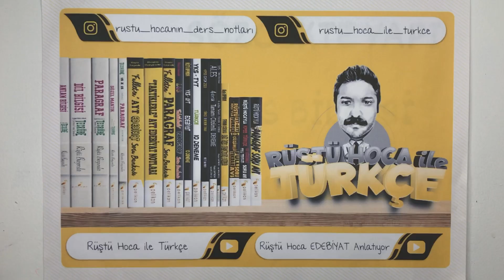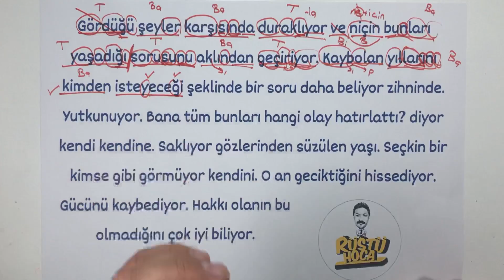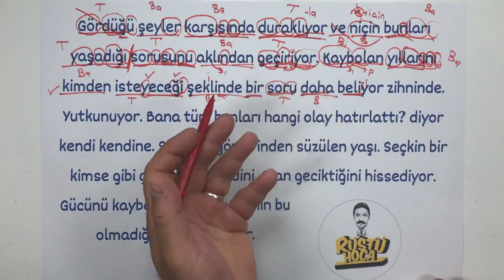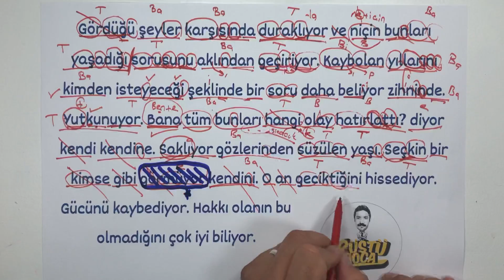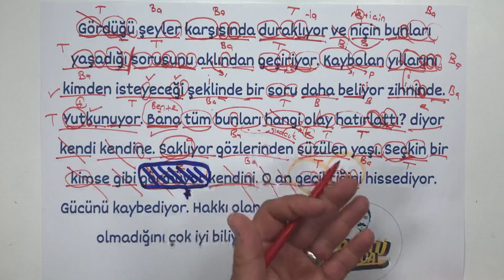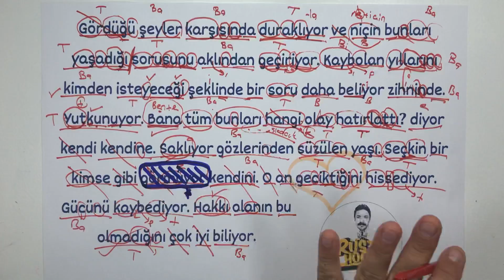20) Sözcükte Yapı / Ses Bilgisi / UYGULAMA - 6 ( RÜŞTÜ HOCA )